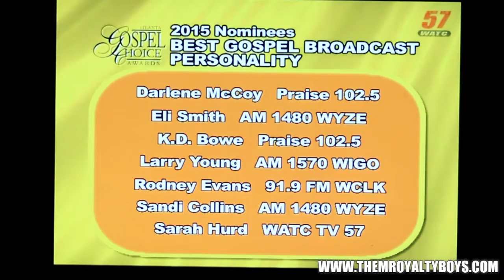GOSPEL CHOICE AWARDS 2015 NOMINEES-BEST HOLY HIP HOP ARTIST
The GCA’s (as we like to call it) will be held at the Georgia International Convention Center (GICC), 2000 Convention Center Concourse, Atlanta, GA 30337. The Black Tie affair will be held Monday, September 21st, 2015. Red Carpet starts at 5pm, VIP reception 6pm, Dinner at 7 pm; Show at 8 p.m.
The official ballet release will be aired on: The Reggie Gay Gospel Show Sunday, (August 30th) @ 8PM on WATC-TV 57 Watch too!
Voting begins IMMEDIATELY after nominees have been announced Voting ends promptly at MIDNIGHT Sunday September 13th , 2015